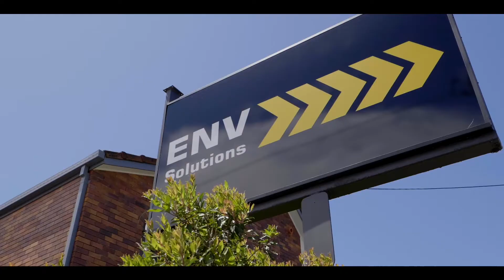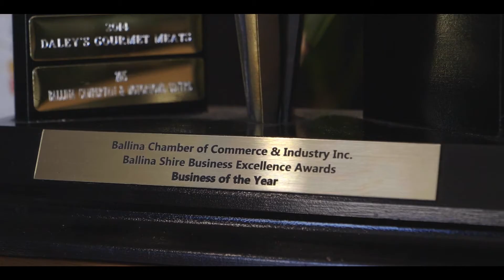ENV Solutions - Innovative Environmental Engineering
ENV Solutions’ CEO James Foster sharing the story of ENV and  inspiring the next generation of Environmental Engineers and Scientists by encouraging the study of STEM subjects in high school.